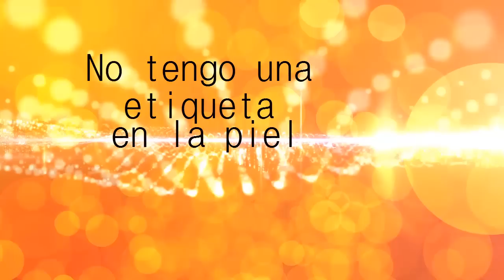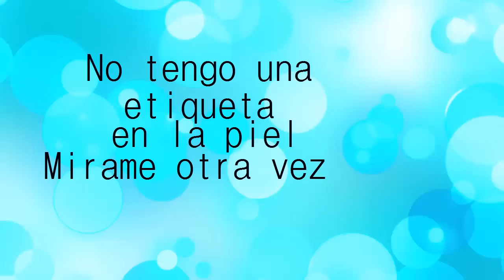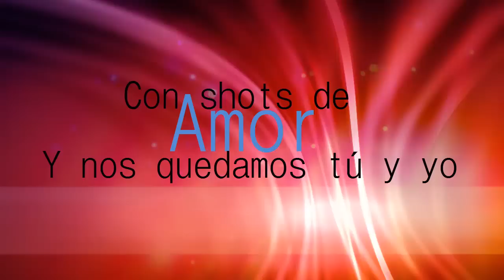Dulce María - Shots De Amor (Lyric Video) ft. Naty Botero & Pambo